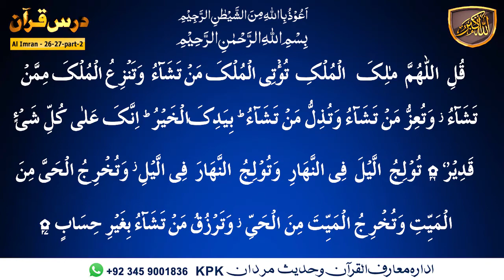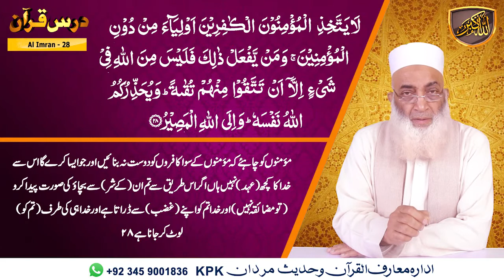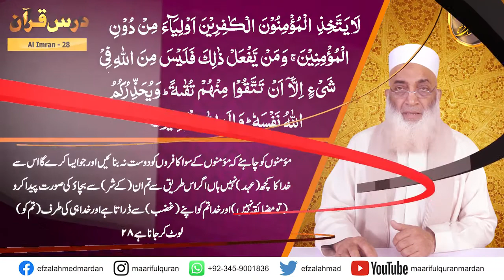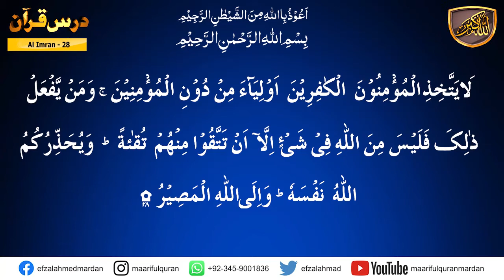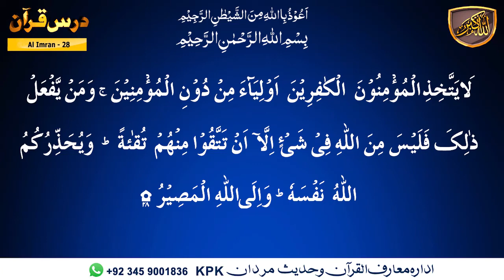Darsulquran Para-03 - کیا ہم اللہ تعالی سے شدید محبت کرتے ہیں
Dars-e-Quran Urdu. Dars No 265  ( Surah Al-E-Imran Ayat 28  ) درس القرآن سُوۡرَةُ آل عِمرَان